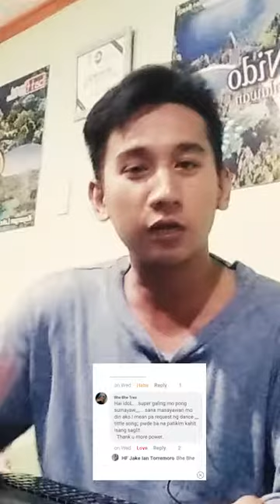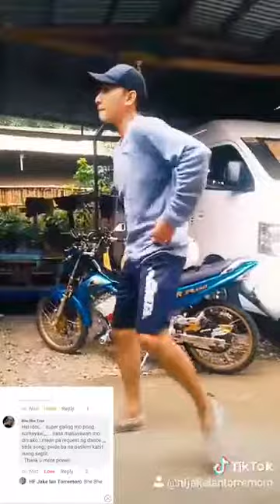Pwedi Patikim Kahit isang Saglit Dance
Salamat po sa nag request maam bhe bhe tres I hope na nagustuhan nyo po.
Edit by: Leo Serdena